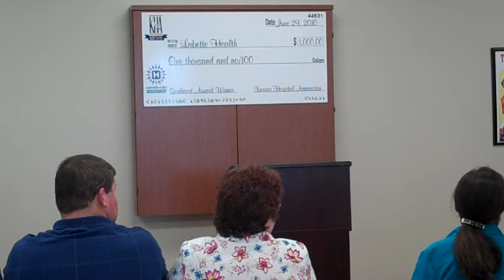Labette Health part 2